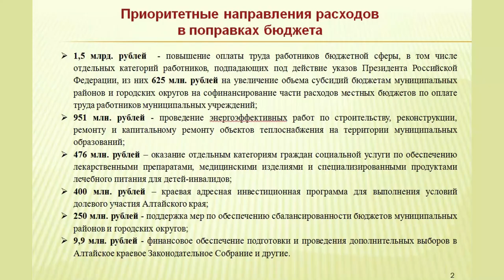Рост зарплат и офлайн-охотники. Краевые депутаты внесли поправки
Доходы краевого бюджета на текущий год выросли на 755 миллионов рублей. Алтайские депутаты сегодня внесли поправки в закон о главном финансовом документе региона. Расходы тоже увеличили – на пять с половиной миллиардов. Значимая доля этих денег пойдет на социальную сферу.